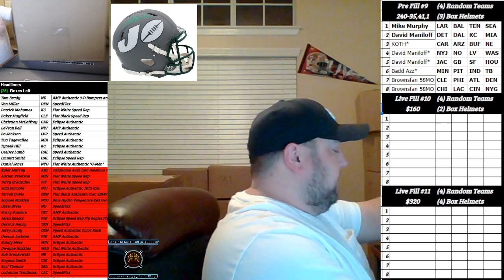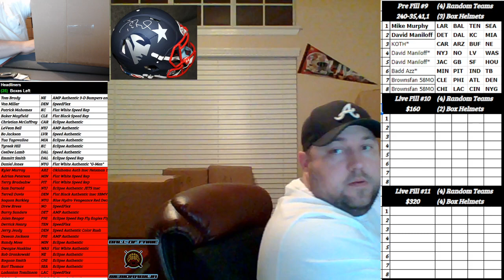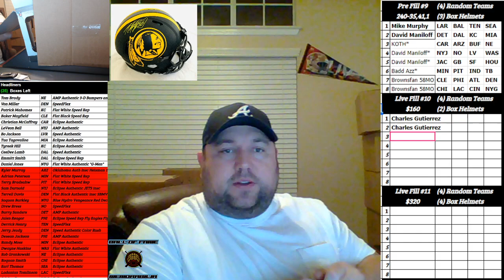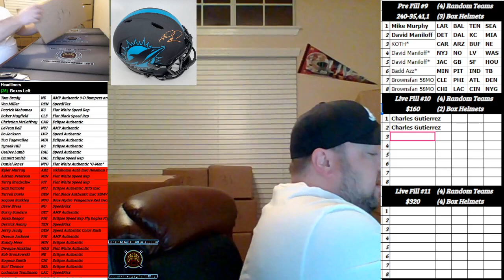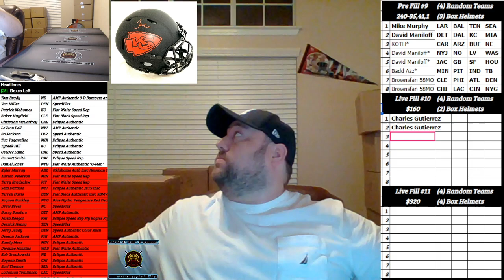Boom City Card Breaks